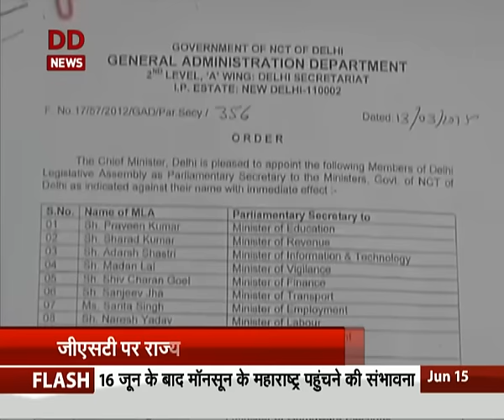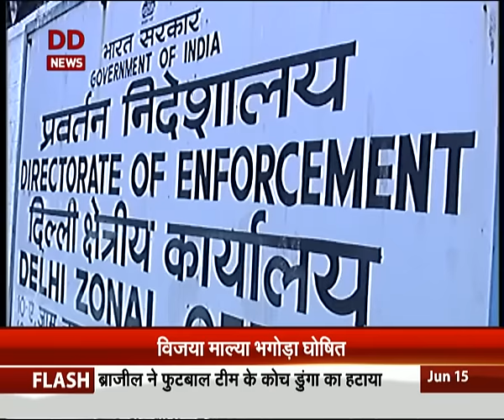Khabar Jaldi Jaldi। June 15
Watch lastest news headlines in Khabar Jaldi Jaldi @7.55a.m। June 15